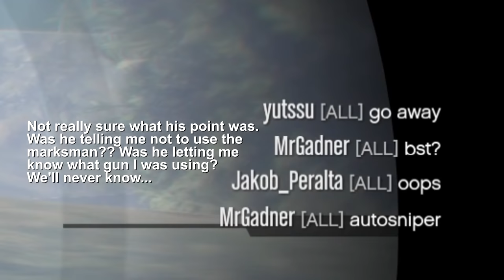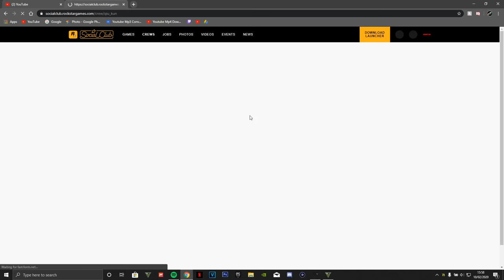Teaching a lesson to a high KD griefer!